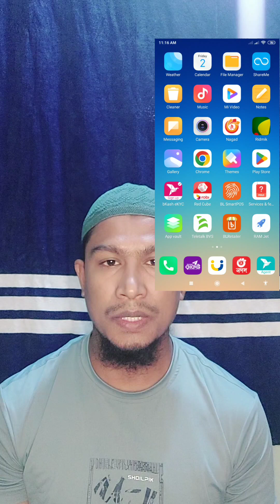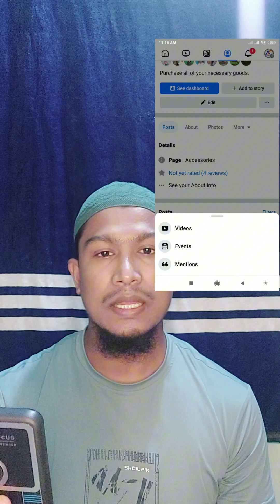Facebook reels problems and solution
Facebook reels update problem